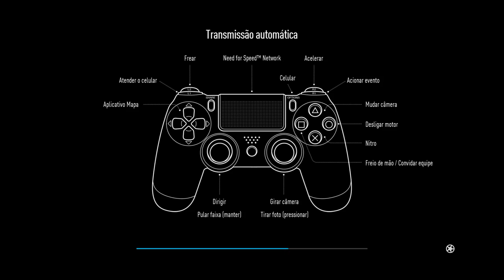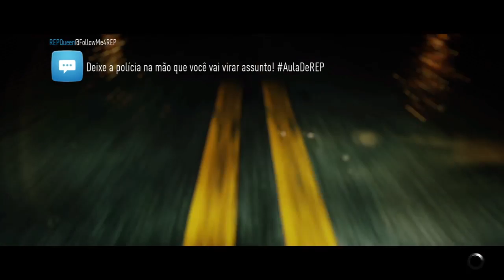Need for Speed #03